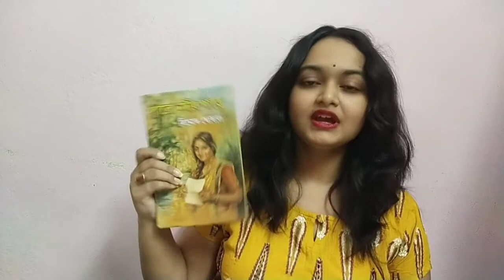Paro Nodir Parey| Binod Ghoshal| পারো নদীর পাড়ে| বিনোদ ঘোষাল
Paro Nodir Parey is a bengali romantic novel by Binod Ghoshal. This video contains romantic novel review and recommendation in bengali. If you like to read romantic novel, here is Paro Nodir Parey book review. Check this one kindly and start to read.